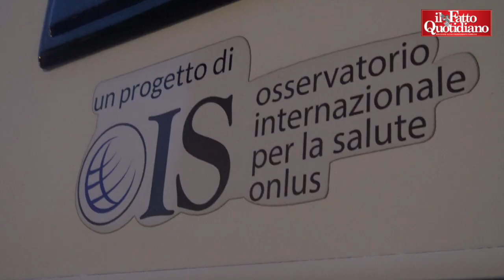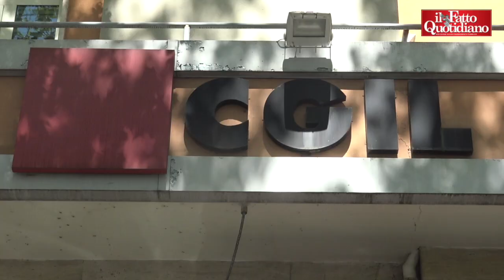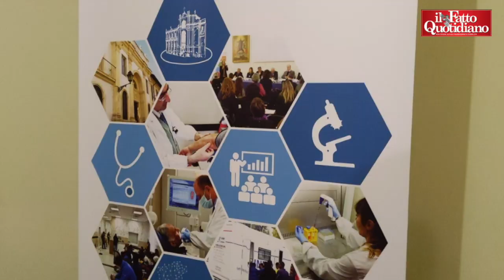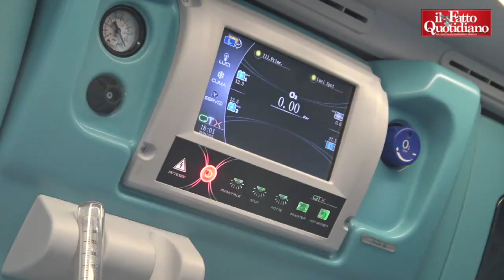Senza fissa dimora e migranti, i 500mila dimenticati dal piano vaccini